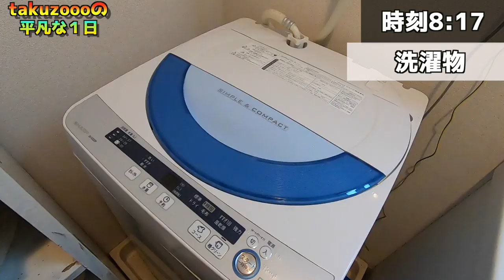【30歳男】平凡な１日~サイクル~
日々のルーティンです。
これが30歳男の平凡な１日です。

◆撮影機材
・iPhoneX
・Zhiyun Smooth 4
・GoPro 7

◆BGM